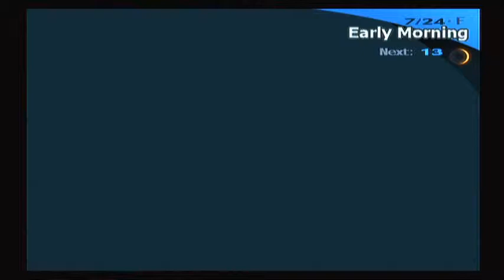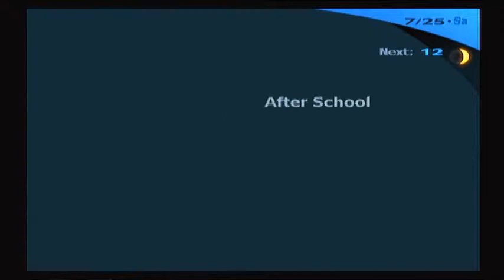Persona 3: FES - Helpful Hints & Max Social Link Guide - Part 32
Persona 3 FES -- Max Social Link and Helpful Hints Guide -- Part 32

Welcome! To my tips, tricks, and helpful hints guide in the world of Persona 3 FES
Here I try to show as much information as I have compiled together for both New Game + mode or first time players. This guide is played through on New Game + mode.

This guide shows :
- Stats for Tartarus, Full Moon, and Final bosses
- Elizabeth's Requests
- Quiz Answers
In today's video:
7/23 -- 7/27
Aigis joins the team and tries to learn how to be human. Meanwhile we begin our special training for the Kendo team!

Kenji -- Magician (Level 7)
Mutatsu -- Tower (Level 9)
Yukari -- Lovers (Level 1)
Maya -- Hermit (Level 9)